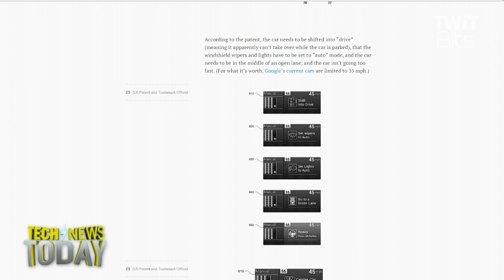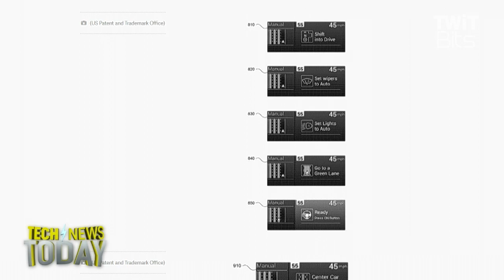Google Patents a Self-Driving Button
Jason Howell and Megan Morrone talk to Becky Worley from Good Morning America about a new patent that shows a button that Google could use to turn autonomous mode on and off in self-driving cars. Mike Murphy at Quartz says patent number 9,352,752 for engaging and disengaging autonomous cars features appears to come in the form of a button which might make taking over for a self-driving car as easy as going in or out of cruise control.  Mike points out that for this patent, car will check its surrounding before going into autonomous mode. Mind you, this is just a patent and Google did not respond to Quartz request for information about whether this feature will be used in their new self-driving minivans.